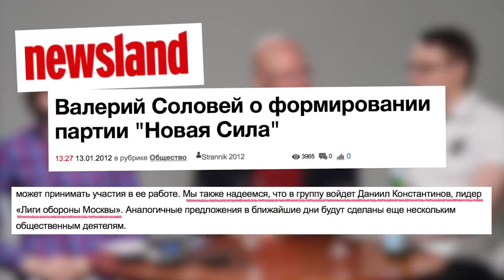👿 Ещё один кремлёвский крот?